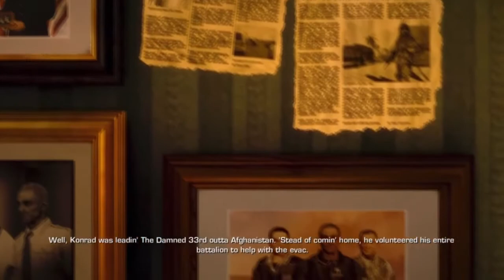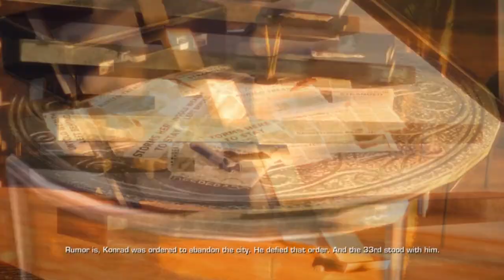Lets Play Spec Ops The Line | Part 1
A Lets Play / Walkthrough / Playthrough / Gameplay of 2K's latest video game, Spec Ops The Line. Starring Nolan North as the main character.

Also be sure to add me to your social network for up to date craziness.